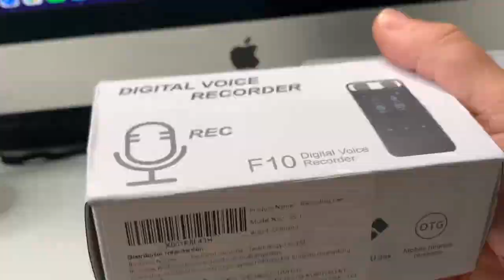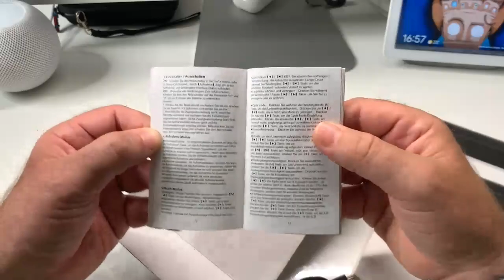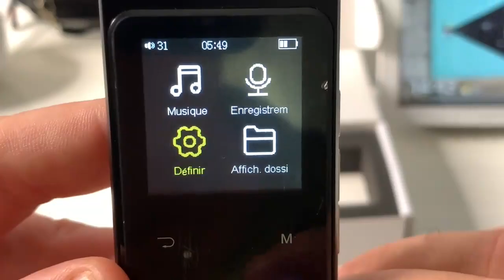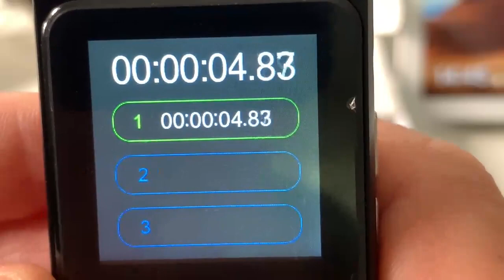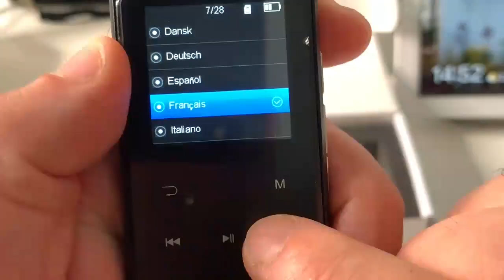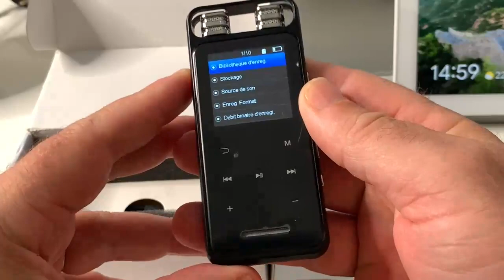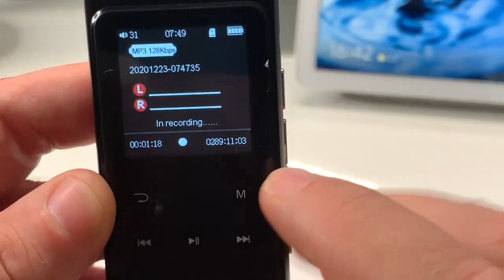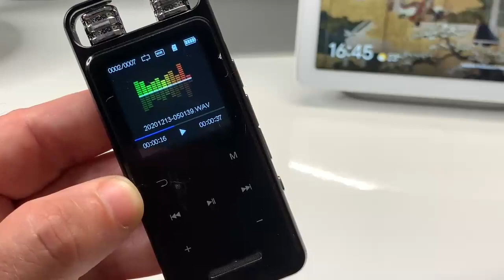Enregistreur vocal espion 16 Go :Dictaphone vocal numérique HD Tactile Music Vidéo Youtube pour 35€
Code : HAVEGOODTIME
Date d'expiration : 2021/9/30

Ce dictaphone super accessible pour un prix de 35 € est vraiment excellent avec la possibilité de lire des fichiers musicaux vidéo MP3 MP4 wave et bien plus encore.

lien où trouver l'enregistreur :